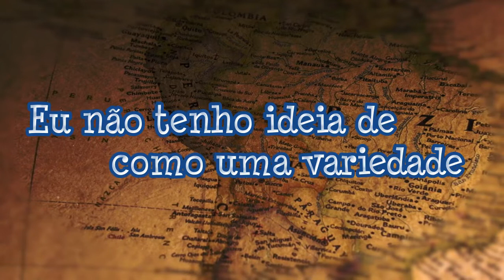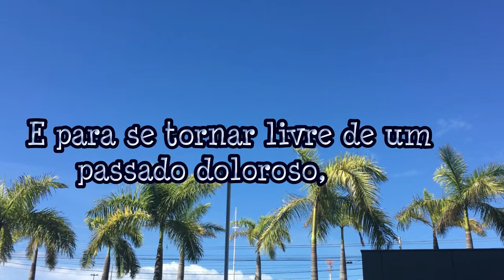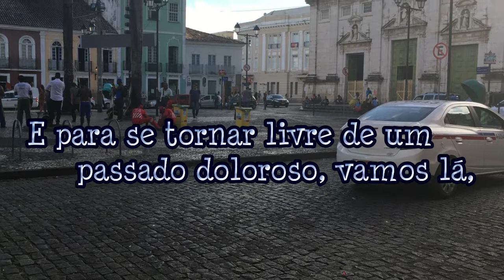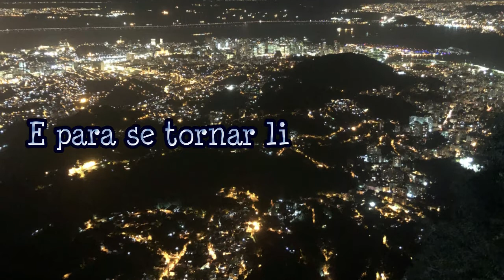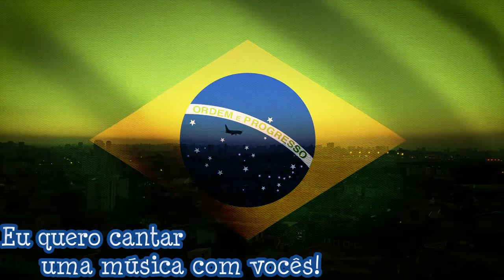「Dear South World - Querido Mundo do Sul /馬渡松子with クロブチブラザーズ」動画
〜Dear South World- Querido Mundo do Sul〜
滋賀のクロブチブラザーズと馬渡松子が出会い、feelingを大事に、感性を共有した アルバム「ネクタイ on the beat 」の中からのLast Tune.
作詞は、ブラジルのArleine Constance と馬渡松子との共作。
歌って踊って、み んなで繋がろう、という日本とブラジルの国交を願った楽曲。
ボサノヴァ調の曲中は、ポルトガル語と日本語にて綴られている。
世界の平和を願う。

‹馬渡松子with クロブチブラザーズ›
馬渡松子が14ぶりの復活後、滋賀のアニソンイベントにてサポートを務めた滋賀県 のインストバンド「クロブチブラザーズ」とのバンドプロジェクト。
4人編成のファンクバンドスタイルで、Coolでタイトなグルーブが持ち味。
スタイリッシュでか つシンプルなバンドサウンドにて、馬渡松子の世界が広がる。

Movie Edit : 岡　勇介

【一般財団法人Keep right 】HP